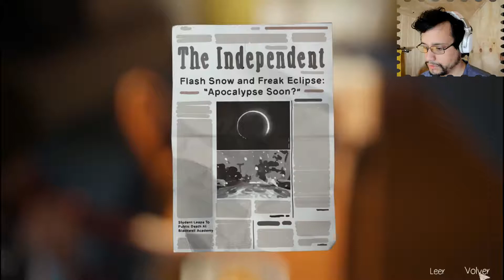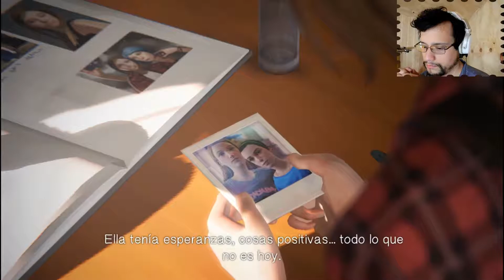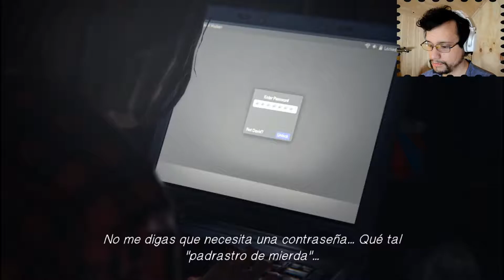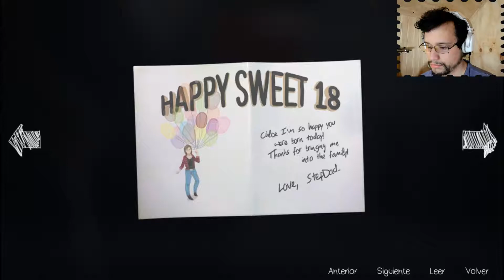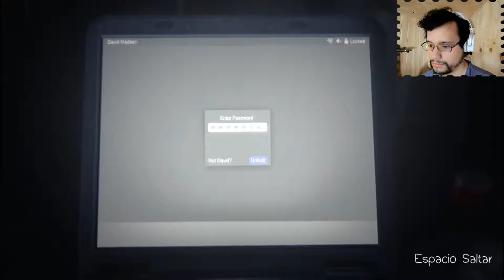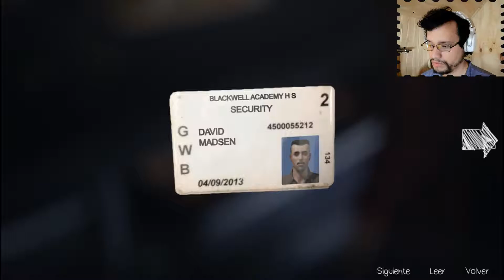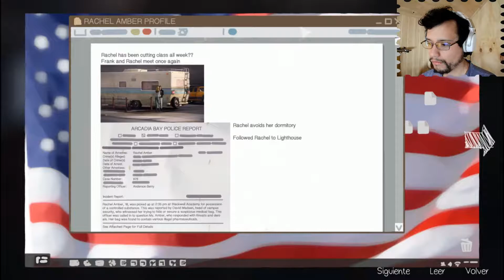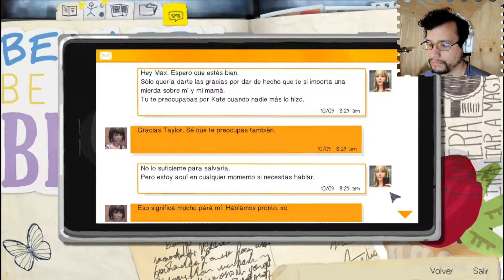Life is strange /Max engaña a Frank 😎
frank no aparese en ni una parte en este capitulo 😅 me confundi con el titulo XD. pero bueno (video fail)